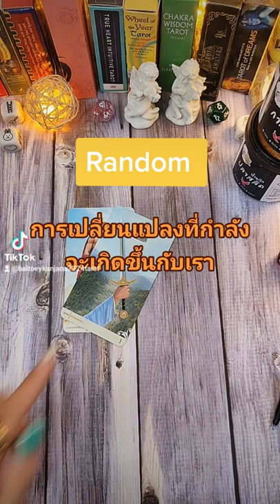Random 🔮📣การเปลี่ยนแปลงที่จะเกิดขึ้นกับเรา💲💚ไพ่ทาโร่ต์ #2324